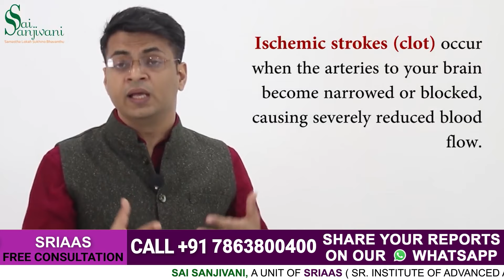Remove Brain Clot Naturally | ब्रेन क्लॉट | Brain Stroke Treatment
In this video, Dr. Puru Dhawan talks about brain clots and how to dissolve them.

A brain stroke is a condition in which blood supply to a part of the brain is interrupted or reduced, which further deprives brain tissue of oxygen and nutrients within minutes, resulting in dead brain cells. Moreover, when a person faces a brain clot or ischemic stroke, which affects the arteries, it becomes narrowed or blocked, which further causes the severely reduced blood flow in the brain as it is a brain that helps in muscle movement of a body. Due to this, the muscle movement of the body further stops, which results in paralysis. And dissolving this clot is the primary concern for every paralysis patient. Still, a patient must know that dissolving a clot cannot restart their muscle movement as it is essential to work on the muscles parallel Lee with the brain. And if a patient gets a good treatment within four hours of the stroke, they can prevent paralysis. And in any case, if the patient is unable to get the treatment within four hours, then this damage of the brain becomes permanent, and hence the paralysis also occurs.

To dissolve this clot, we usually give blood thinners to the paralysis patient. Taking blood thinners can dissolve the clot, but it is essential to work on the muscles. Our brain has a natural healing process which is called neuroplasticity which helps in growth and healing. When a patient suffers from a brain stroke, this neuroplasticity works with an initial six months of the paralysis, which further helps in the improvement in the patient. Still, after six months, this neuroplasticity stops, and therefore the improvement in the patient also stops. And after six months, even after the patient goes for physiotherapy, there is no improvement in the muscles. At SRIAAS, we provide treatment to activate neuroplasticity which helps in the progress of the brain. Working on the brain is the muscle movement that starts working as they are connected with the brain only. A person needs to understand that it is a brain that got damaged because of the stroke and due to damaged brain muscles stopped the movement. so a patient needs to work on their brain first to regain muscle movement.

Along with the medicines feel so provide exercise plan which helps to regain muscle movement as Legs is vital. Hence, we advise patients to walk as much as possible to regain their leg movement. The patient must walk. The patient can also take the help of an assistant or a caretaker to walk.   Along with walking, we also provide a diet chart that a patient needs to follow his diet in another critical part of a treatment. Walking helps in the mobility of the legs, which further increases the chances of improvement. It is not only legs, but a patient must also work on their hands. To get mobility in the affected area, patients are advised to use their unaffected hand to assist the affected hand and perform the exercise recommended by our doctor's team.